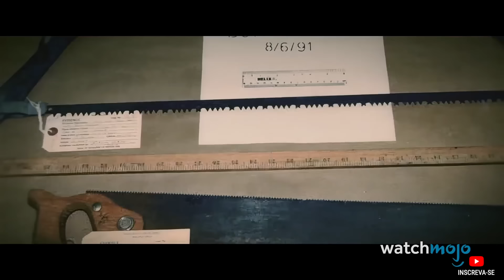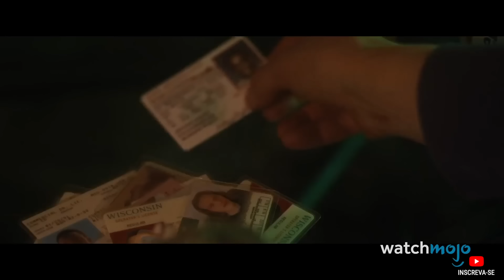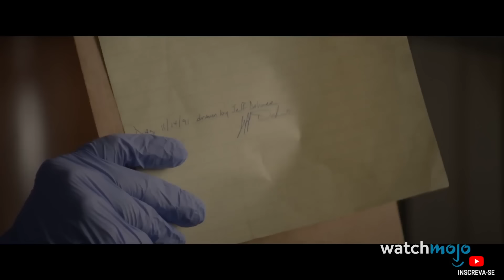TOP 10 Momentos PERTURBADORES de ENTREVISTAS de JEFFREY DAHMER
Assista também
20 ENTREVISTAS PERTURBADORAS COM ASSASSINOS

 Esses momentos de entrevista com Jeffrey Dahmer vão te assustar. Para esta lista, veremos alguns dos momentos mais assustadores e assustadores das entrevistas com o serial killer Jeffrey Dahmer. Nossa contagem regressiva inclui um rosto bonito, desmembramento, o santuário, um cara “normal” e muito mais! Qual desses momentos te dá mais arrepios? Deixe-nos saber nos comentários!

Narração: Paula Soave
Pós Edição: Renato Valim